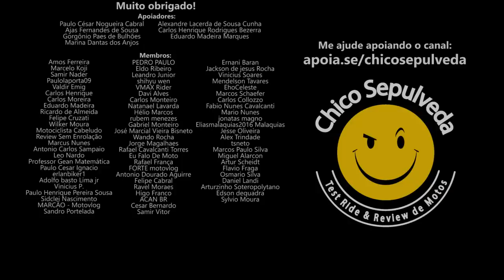Bajaj SE LASCOU em São Paulo